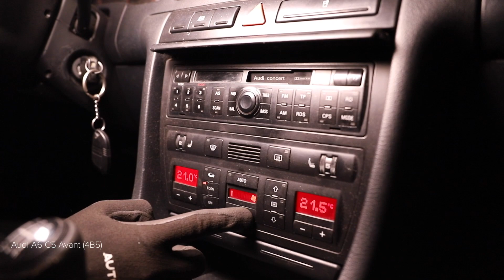Kako zamenjati filter kabine na AUDI A6 C5 Avant [VIDEO VODNIK AUTODOC]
Kako zamenjati filter kabine AUDI A6 2 (4B5) 2.4 Kombi 1997–2005 [VIDEO VODNIK AUTODOC]

Filter kabine na AUDI A4 B5 Avant (8D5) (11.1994–09.2001) / AUDI A4 B5 Saloon (8D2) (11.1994–09.2001) / AUDI A6 C5 Saloon (4B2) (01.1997–01.2005) / AUDI A8 D2 (4D2, 4D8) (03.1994–09.2002) / SKODA Superb I Saloon (3U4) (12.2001–03.2008) avtomobilih je praviloma potrebno zamenjati po enakem postopku.

Vsi video in PDF vodiči za AUDI A6 (4B5) menjavo delov: prenesite in poglejte v AUTODOC CLUB

0:00 — AUDI A6 (4B5) – filtri notranjega prostora: Vodnik menjave po korakih
0:39 — Odvijte pritrdilne elemente ohišja filtra za notranji zrak.
1:28 — Namestite filter za zrak notranjega prostora na njegov sedež za namestitev.
1:44 — Privijte pritrdilne elemente ohišja filtra za notranji zrak.
2:15 — Vključite klimatsko napravo.